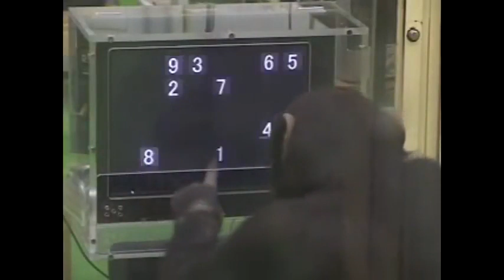Have you seen such a intelligent monkey ?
Human intelligence may not be so human after all. New research on monkeys finds that individual animals perform consistently on numerous different tests of intelligence – a hallmark of human IQ and, perhaps, an indication that human intellect has a very ancient history.

No doubt, the human brain has bulged in the six million or so years since our species last shared a common ancestor with chimpanzees, offering more cognitive prowess compared to our closest relatives.

PLANET EARTH

What Are The Smartest Primates?

The battle for IQ amongst our primate relatives.

By Anne Wootton

Psychologist Robert Deaner of Grand Valley State University in Michigan scoured hundreds of cognition studies to pin down which nonhuman primate species is the smartest.

To avoid methodological differences, he identified nine types of task intelligence, like navigating through mazes or deciphering a tangle of patterned strings.

After ranking 24 evolutionarily diverse primate genera, he found that very few of them did well on one task and particularly badly on another. Some genera just prove more capable overall.

The great apes, not unexpectedly, cluster at the top, while groups that evolved earlier, like lemurs, cluster at the bottom.

Deaner says his findings support the hypothesis that absolute brain size matters more than brain size adjusted for body size. What's more, he adds, the longer you live, the smarter you're likely to be.

The Hierarchy of Primate Intelligence

Human

Orangutan

Chimpanzee

Spider monkey

Gorilla

Surili

Macaque

Mandrill

Guenon

Mangabey

Capuchin